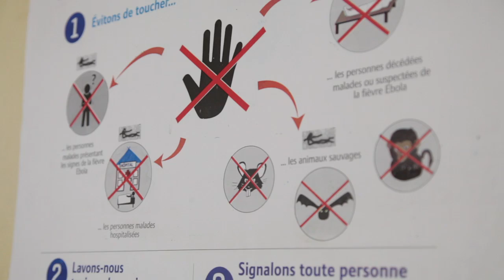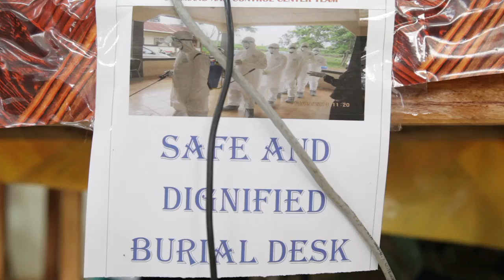Responding to the Ebola Outbreak in West Africa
As West Africa experienced an unprecedented and devastating Ebola outbreak, CRS responded by strengthening health systems across Guinea, Liberia and Sierra Leone.